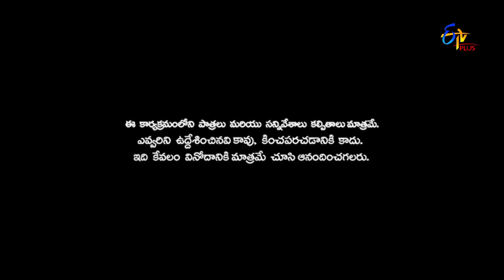Patas 2 | Faheema Performance | 1st January 2019 | ETV Plus